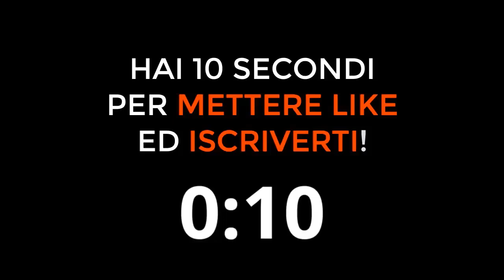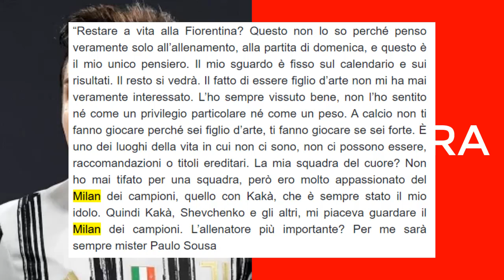CHE SQUADRA TIFA FEDERICO CHIESA? Ecco la risposta!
Che squadra tifa Federico Chiesa?
Federico Chiesa è tifoso di quale squadra di calcio di Serie A?
Federico Chiesa tifoso